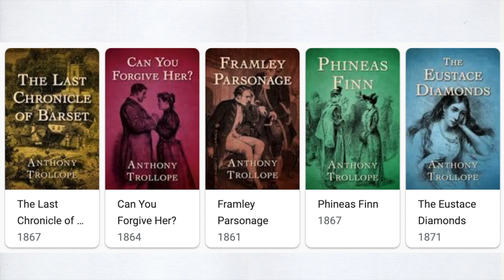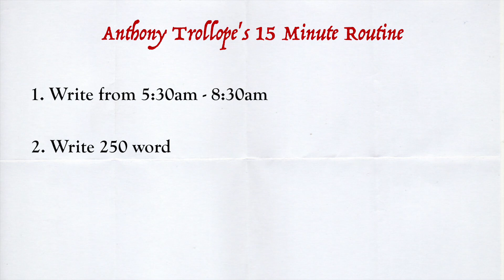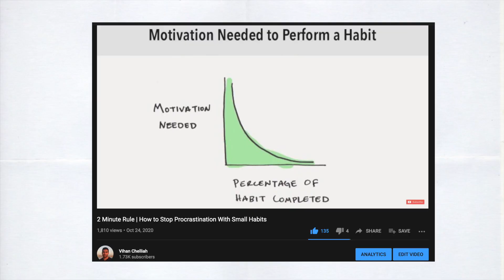The 15 Minute Productive Morning Routine | Anthony Trollope’s Key to Maximizing Productivity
Anthony Trollope is one of the most prolific novelists of the Victorian era and is also known for his 15 minute productive morning routine. This 15 minute morning routine that Anthony Trollope followed allowed him to write over 47 novels while holding down a full-time job. He managed to make use of a quick morning routine and have a productive morning by setting aside time consistently dedicated to his craft.

I’ve tried to shape much of my morning routine on this 15 minute routine in order to have a productive morning. If you are looking for a morning routine 2021 or productive morning routines. This 15 minute productive morning routine consists of specific goal setting that was used by Anthony Trollope, which has set the bar for productive morning routines 2020.

I recommend anyone looking to shape out a 2021 morning routine by using the 15 minute morning routine in order to have a productive morning or a productive routine to help with maximizing productivity in 2020 or 2021.